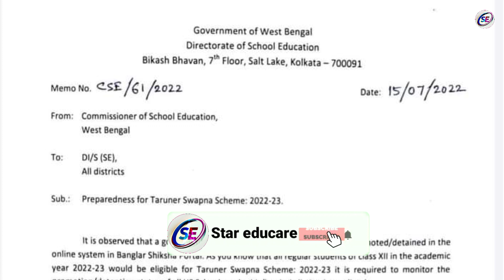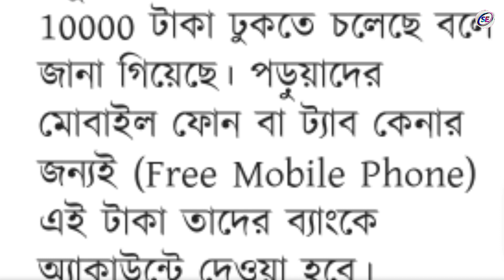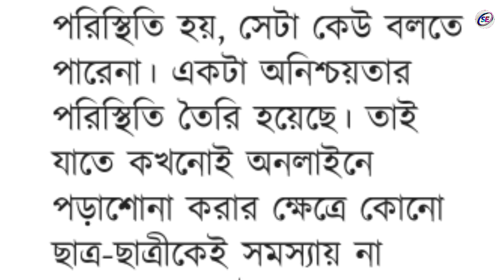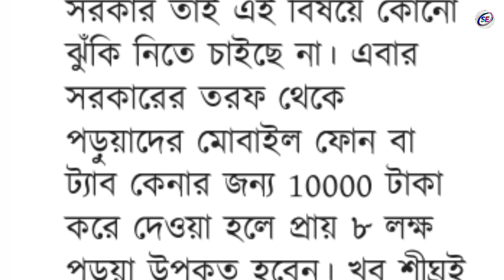taber taka kobe pabo | taber 10000 taka kobe debe | tab er taka kobe debe | tab taka kobe debe 2022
taber taka kobe pabo 2022 | tab er taka Kobe Debe 2022 | tab er 10000 taka | tab for students

taber taka kobe pabo | taber 10000 taka kobe debe | tab er taka kobe debe | tab er taka kobe debe 2022

10000 for tab
tab er taka kobe debe 2022 new update
rs 10000 for tab
star educare

call_me_biplab2.0